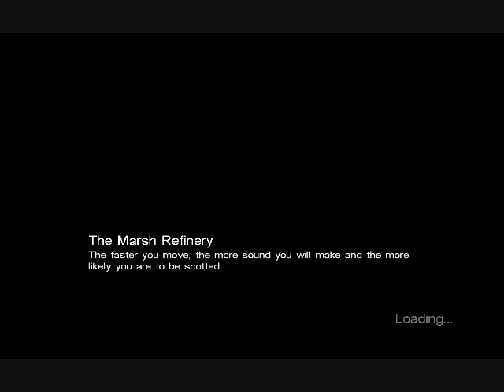Call of Cthulu DCOTE Part 22: Things are finally working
Heya everyone, welcome back to my next installment in my lp series.  This time we play Call of Cthulu Dark Corners of the Earth for the PC. This lp will be a blind LP so let the fun ensue. Enjoy! XD